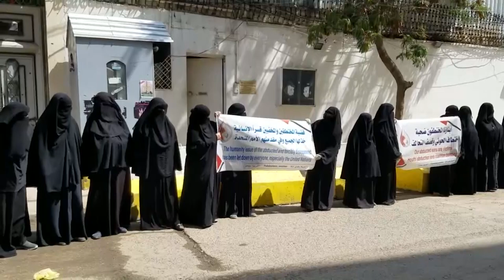النساء في مناطق الحوثيين..اعتداءات واختطافات وصمت محلي ودولي | تقرير: محمد عبدالمغني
كشف تقرير حقوقي عن اختطاف مليشيا الحوثي أكثر من خمسٍ وثلاثين فتاةً في صنعاء منذ أواخر ألفين وأربعة عشر.
وقالت منظمة رايتس رادار في تقرير لها، إن ظاهرة اختطاف الفتيات والطالبات والنساء في مناطق سيطرة مليشيا الحوثي تصاعدت بصورة غيرِ مسبوقة.
وذكرت أن الفتيات المختطفات لا يُعرف مكانُ احتجازٍهن، مطالبةً مليشيا الحوثي بالكشف عن أماكن الاحتجاز ومحاسبة المتورطين في عمليات الاختطاف...